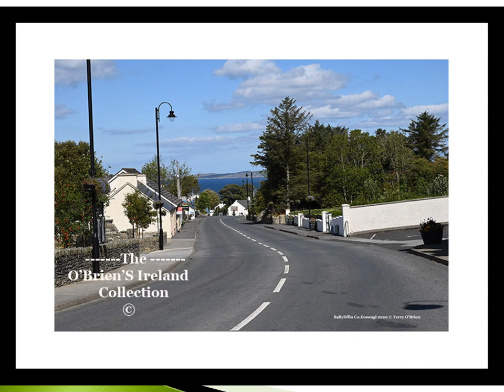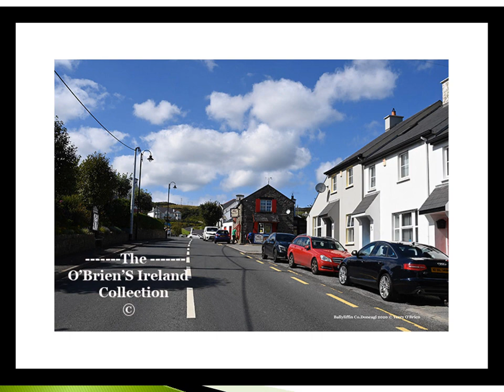Ballyliffin County Donegal Ireland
Ballyliffin is a small village located at the north-western tip of Inishowen, County Donegal, Ireland. The surrounding landscape includes Pollan Strand, Binion Hill and Crockaughrim hill County Donegal  Ireland ~